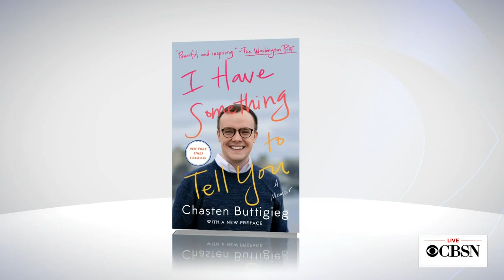Chasten Buttigieg opens up about life on campaign trail and his memoir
Growing up gay in the Midwest and life on the campaign trail are some of the topics Chasten Buttigieg, husband of Transportation Secretary Pete Buttigieg, covers in his book. "I Have Something to Tell You: A Memoir," published by ViacomCBS' Simon and Schuster, is out in paperback with a new preface at the beginning of Pride Month. Chasten Buttigieg spoke with Anne-Marie Green and Vladimir Duthiers on CBSN about the book.